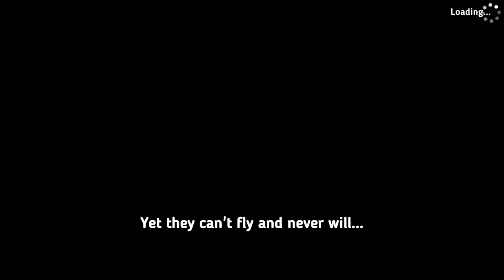Praise The Sun! - Human Fall Flat #1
Welcome to Human Fall Flat with FitzKred! In this episode, we hop right into the game and I try to teach Robby and Fitz how it all works!